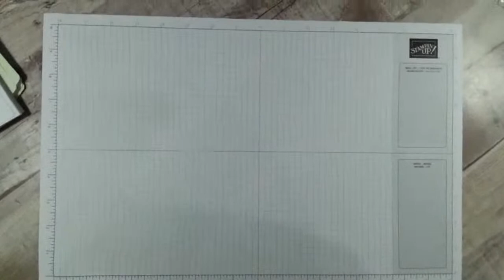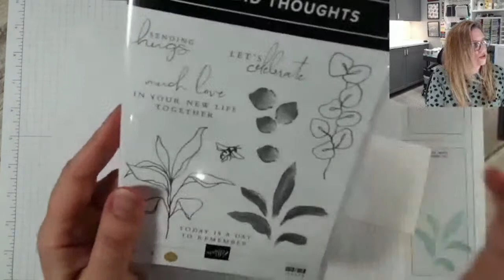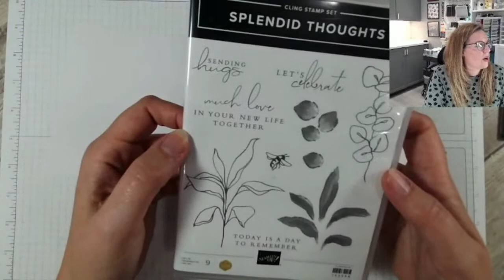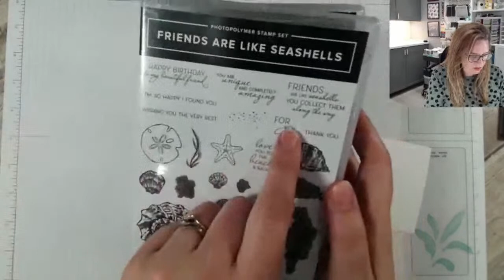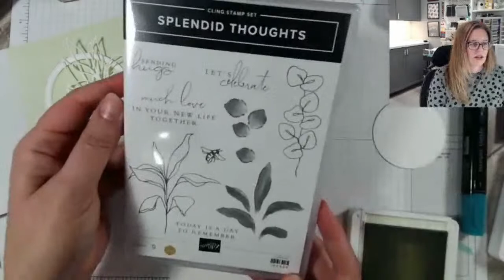Splendid Thoughts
Creating with the coordinating Pool Party and Soft Sea Foam notecards, which you can add to your shopping basket from the 1st July-31st Aug  for FREE.

Thanks so much - Emma